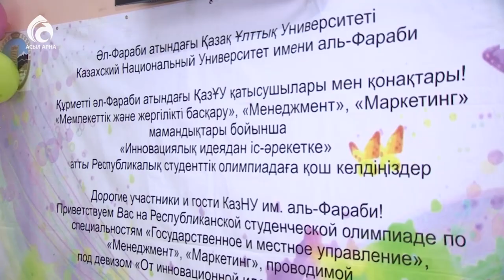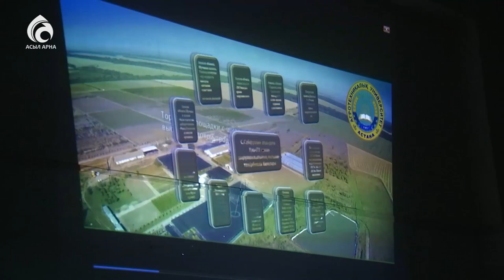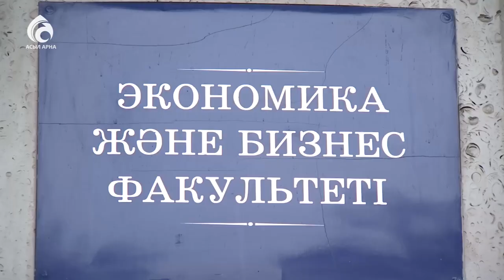Әл-Фараби атындағы ҚазҰУ-де 10-шы Республикалық пәндік олимпиада өтті \ Ел ішінен \ Асыл арна